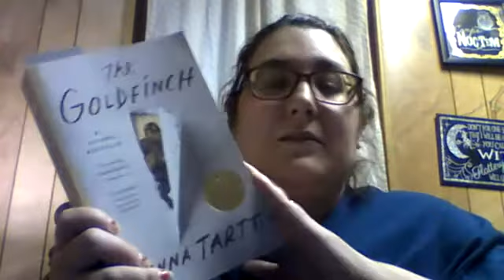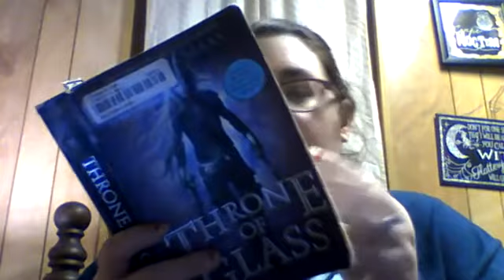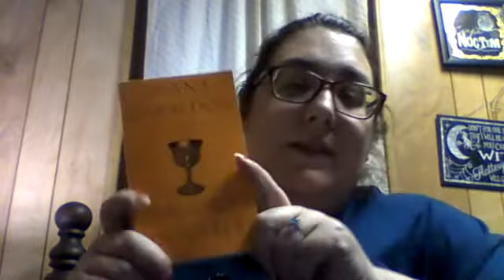Rambling Friday Reads Video